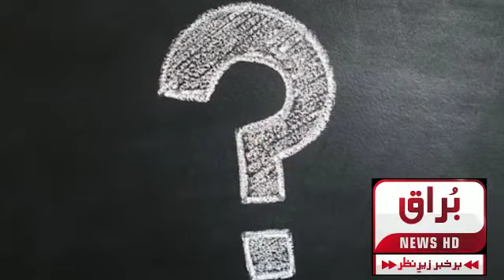July 27, 2022